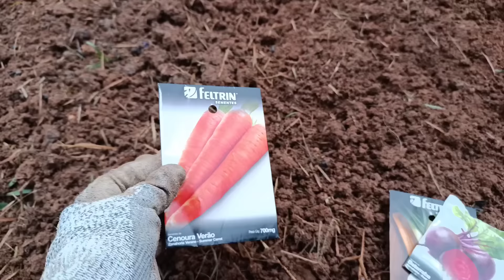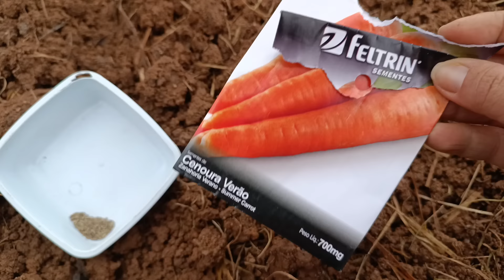FUI CEDINHO TRABALHAR NA HORTA/SOGRO VEIO NOS VER/NOVO CANTINHO DA CASA+BOLO DE CENOURA🥕😋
Seja bem vindo a mais um vídeo feito com todo amor pra vocês.

Bolo de cenoura:
4 cenouras média
4 ovos
1 xícara de açúcar
½ xícara de oléo
2 xicaras de farinha de trigo
1colher de fermento em pó químico

•Endereço de envio:
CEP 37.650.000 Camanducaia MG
Tamiris Maria da Rosa Silva (Rony)

VOCÊ GOSTOU DAS MÚSICAS QUE USO?
AQUI TENHO UM LINK DO APLICATIVO QUE USO DA EPIDMIC SOUND ESSE LINK É EXCLUSIVO AQUI DO CANAL USANDO ELE VOCÊ FAZ SUA ASSINATURA E GANHA 60 DIAS GRÁTIS!!!

APRESENTAÇÃO:✅
Meu nome é Tamiris sou casada com Rony e mãe de Nathaly Ingrid e Yasmim.
Meu esposo trabalha fora e eu gravo meu dia dia morando no campo,temos em nosso canal vídeos de:
Receitas,comida caipira,comida no fogão a lenha, rotina vivendo no campo,cuidando dos animais as galinhas caipira e minha vaca Amora e lolita e do sítio onde vivemos e os cuidados diários com o lar organização limpeza e compartilho minhas experiência com vocês tenho também receita de sabão pra quem gosta de produto artesanal.
Gravamos com muito carinho para levar sempre o melhor até vocês.